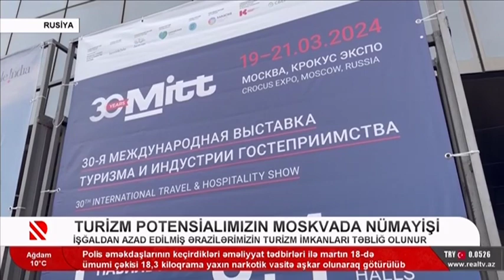Azərbaycanın turizm imkanları Moskvada nümayiş etdirilib | Real TV | 20.03.2024